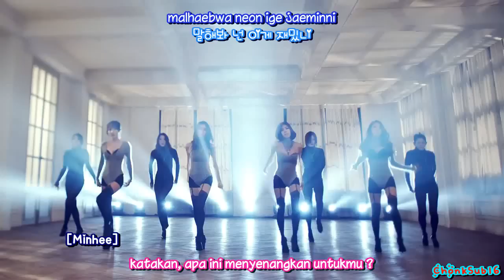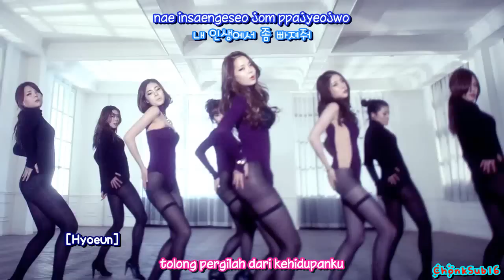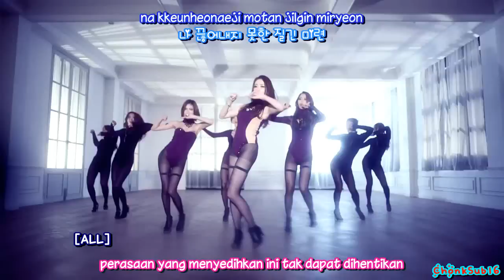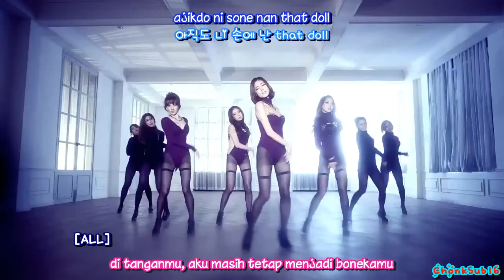Stellar - Marionette IndoSub (ChonkSub16)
cerita lagu ini kebalikan dari VOODOO DOLLnya VIXX. nah di lagu ini si cewek yang dikendalikan